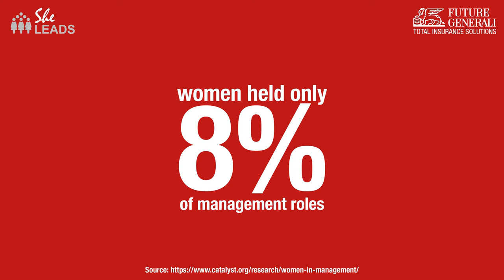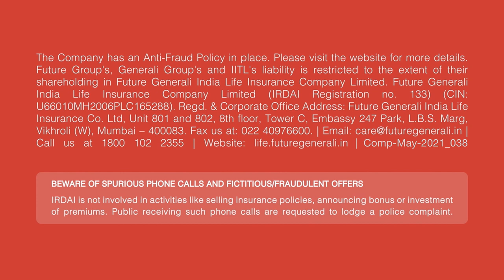She Leads - Platform for Future Generali India Life Insurance Women to Rise Together 🔥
We believe that Strong Women are the future, and the future favours those who work for it. At FGILI, we are constantly working towards empowering our female colleagues and helping them climb the ladder of success. We have launched a Women Mentoring Initiative - ‘She Leads’, that provides a platform for our FG Women to Come Together and Rise Together!

women
women leaders
women leadership
women leadership inspirational videos
business
leadership
women in business
women initiative
conference
indian women
Leadership
leadership motivation
leadership skills
future generali
future generali life
future generali india life insurance company limited
insurance manager
fgili
future generali life insurance
become future planning advisor
insurance
life insurance
term insurance
women empowerment
women empowerment speech